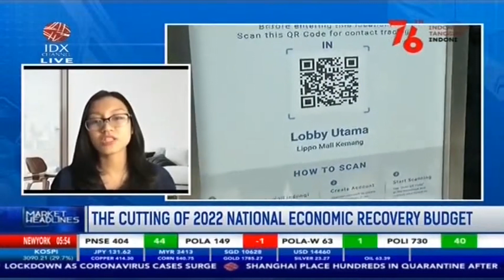Contain the spread of covid-19, the key to successful economic recovery